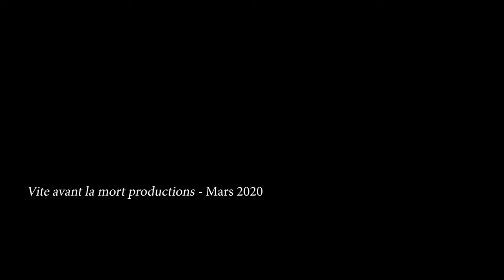Bretagne, terre de légende et de mystère. 1: la harpe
premier volet de la série pédagogique de C. de Trogoff & L.L. de Mars consacrée à la Bretagne et sa culture enchanteresse.
Pendant le confinement (2020) nous avons enfin donné forme à ce vieux projet : parler de notre région adorée...